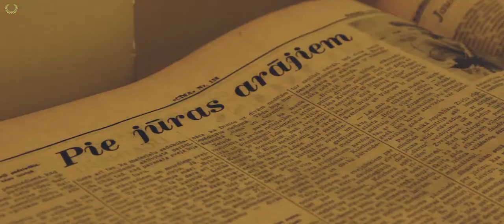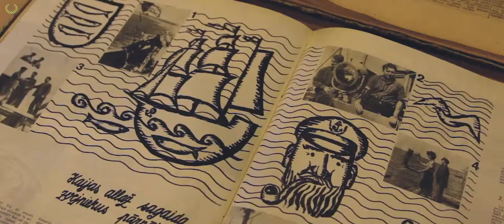BRĪVAJAM VILNIM – 70!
Piektdien, 22. februārī Latvijas Universitātes Akadēmiskajā bibliotēkā tieši Baltijas jūras valstu zinātnes dienā tika ieskandēta Salacgrīvas akciju sabiedrības “Brīvais Vilnis” 70. gadskārta. Misiņa bibliotēkas zālē, kur jau trešdien fotobiedrība “Salacgrīva” iekārtoja krāsu foto izstādi “Salacgrīva mūsdienu acīm”, no bibliotēkas krājumiem bija skatāma plaša grāmatu un periodikas izstāde par “Brīvo Vilni”.
Turpat 20 minūšu garš videomateriāls stāstīja par piekrastnieku dzīvi pirms 45 un 25 gadiem, kas noslēdzās ar uzņēmuma valdes priešsēdētaja Arnolda Babra vadītu “Brīvā Viļņa” produkcijas degustāciju. Ārvalstu vēstniecību pārstāvji un viesi klausījās Rīgas vācu kultūras biedrības ansambļa “Morgenrot” skandētās jūras dziesmas, “Brīvā Viļņa” mūziķiem piedaloties – saksofona solo spēlēja izpilddirektors Māris Trankalis, pie klavierēm esot Inai Melnalksnei.
Kinorežisors Jānis Streičs aicināja godāt jūru, savukārt viceadmirālis Gaidis Andrejs Zeibots atgādinaja, ka šis ir Latvijas Jūras spēku simtās gadskārtas laiks.
 Lielisku baudu viesi guva no restorāna “Kapteiņu osta” cienasta, kam pamatā “Brīvā Viļņa” augstvērtīgā produkcija.
Salacgrīvas domes priekšsēdētājs Dagnis Straubergs pragmatiski rezumēja: “Sakām – “Salacgrīva”, domājam – “Brīvas Vilnis”.